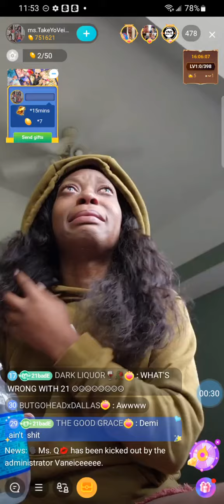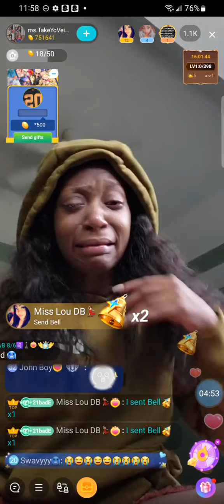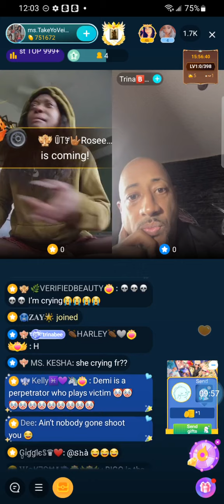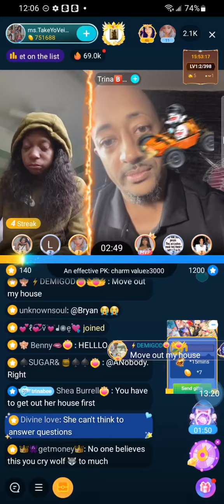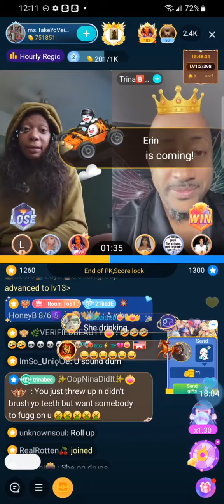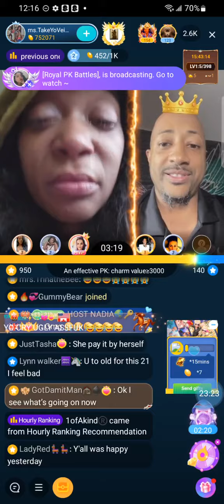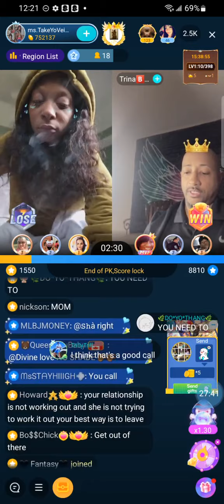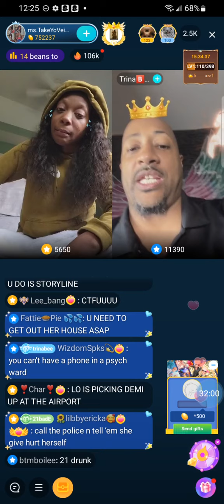21BADBIH CRYING 😢 OVER DEMIGOD bigo LINES WITH TRINAB